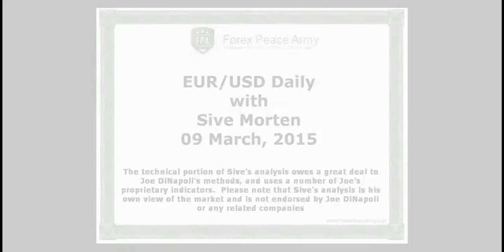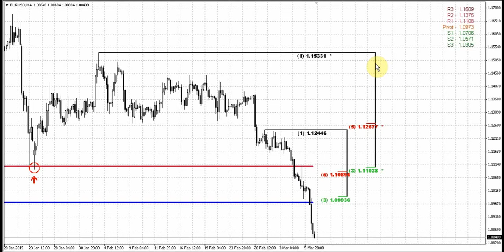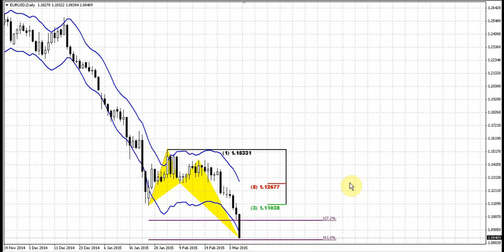Forex Peace Army | Sive Morten EUR Daily 03.09.15